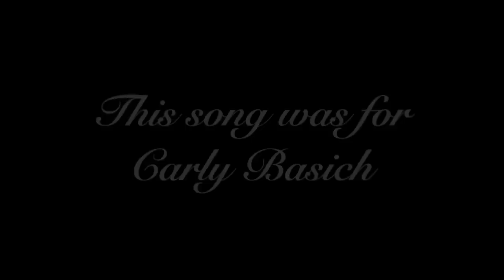Yesterday - The Beatles (Cover)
Hey Everybody!
I really hope you guys enjoy! :)
Filmed by Tommy Shafer
Long live the Beatles!!!